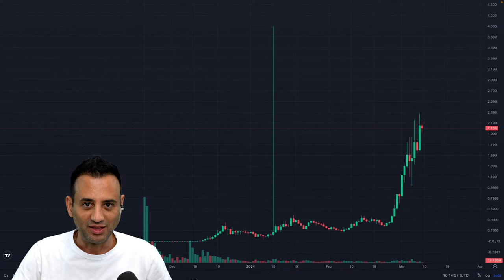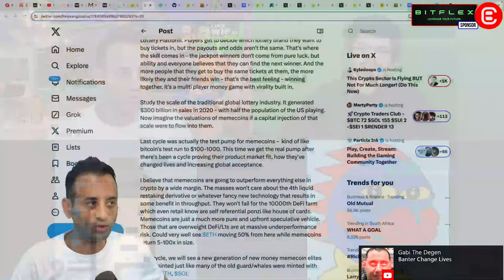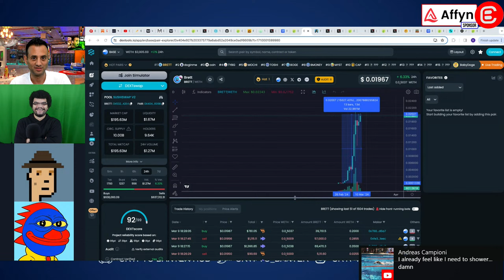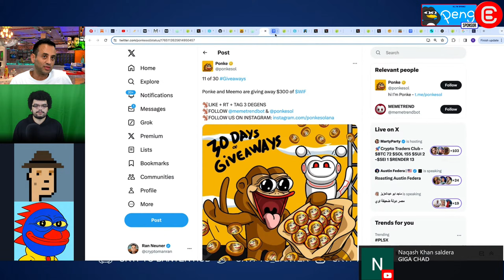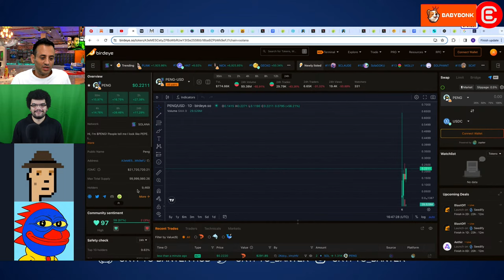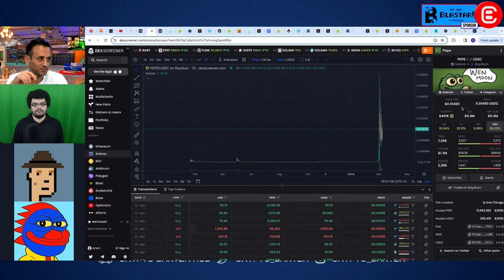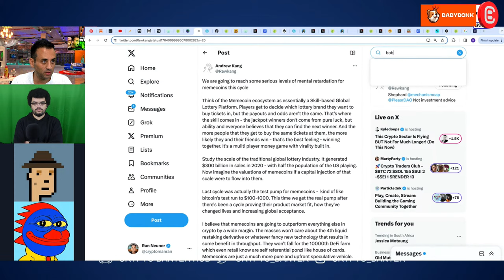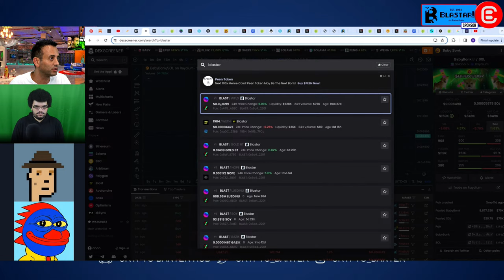Meme Coin Experts Reveal Their 100X Plays!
We have 3 Meme Coin experts that will be revealing what they think the next biggest meme coin in 2024 is. If you get into these plays early with just a small punt, you could make millions! Watch this show LIVE to front run retail!

𝗚𝘂𝗲𝘀𝘁 𝗖𝗵𝗮𝗻𝗻𝗲𝗹𝘀
🔥𝗣𝗢Ξ.𝗲𝘁𝗵

Deposit & Trade with Bybit & Earn Up to $30,000 in bonuses!! It’s just too easy

🔥 𝗕𝗔𝗕𝗬 𝗕𝗢𝗡𝗞! 𝗕𝗦𝗖’𝘀 𝗙𝗔𝗩𝗢𝗨𝗥𝗜𝗧𝗘 𝗗𝗢𝗚! 𝗧𝗛𝗘 𝗕𝗔𝗕𝗬 𝗗𝗢𝗚 𝗖𝗢𝗜𝗡 𝗢𝗙 𝗧𝗛𝗘 𝗣𝗘𝗢𝗣𝗟𝗘!! | 𝗢𝗩𝗘𝗥 𝟭𝟬𝟬𝟬 𝗨𝗡𝗜𝗤𝗨𝗘 𝗡𝗙𝗧𝘀!!

🔥 𝗣𝗘𝗡𝗚 - 𝗣𝗘𝗢𝗣𝗟𝗘 𝗧𝗘𝗟𝗟 𝗛𝗜𝗠 𝗛𝗘 𝗟𝗢𝗢𝗞𝗦 𝗟𝗜𝗞𝗘 𝗣𝗘𝗣𝗘!!! 𝗜 𝗧𝗘𝗟𝗟 𝗧𝗛𝗘𝗠 𝗛𝗘’𝗦 𝗔 𝗣𝗘𝗡𝗚𝗨𝗜𝗡!

🔥 𝗕𝗟𝗔𝗦𝗧𝗔𝗥 - 𝗜𝗡𝗦𝗣𝗜𝗥𝗘𝗗 𝗕𝗬 𝗔 𝗧𝗜𝗡𝗬 𝗚𝗔𝗠𝗘 𝗥𝗘𝗟𝗘𝗔𝗦𝗘𝗗 𝗜𝗡 𝟭𝟵𝟴𝟰 𝗕𝗬 𝗡𝗢𝗡𝗘 𝗢𝗧𝗛𝗘𝗥 𝗧𝗛𝗔𝗡 𝗘𝗟𝗢𝗡 𝗠𝗨𝗦𝗞!!! 𝗪𝗜𝗧𝗛𝗢𝗨𝗧 𝗕𝗟𝗔𝗦𝗧𝗔𝗥, 𝗧𝗛𝗘𝗥𝗘 𝗪𝗢𝗨𝗟𝗗 𝗕𝗘 𝗡𝗢 𝗧𝗘𝗦𝗟𝗔 & 𝗦𝗣𝗔𝗖𝗘𝗫!!!

🫧  𝗕𝗔𝗡𝗧𝗘𝗥 𝗕𝗨𝗕𝗕𝗟𝗘𝗦 - 𝗙𝗶𝗻𝗱 𝗧𝗵𝗲 𝗛𝗢𝗧𝗧𝗘𝗦𝗧 𝗠𝗘𝗠𝗘𝗖𝗢𝗜𝗡𝗦 𝗕𝗘𝗙𝗢𝗥𝗘 𝗧𝗛𝗘𝗬 𝗣𝗨𝗠𝗣!

𝟯)  𝗪𝗔𝗧𝗖𝗛 𝗧𝗛𝗘 𝗦𝗛𝗢𝗪!!!

🍏 𝗙𝗢𝗥 𝗬𝗢𝗨𝗥 𝗖𝗛𝗔𝗡𝗖𝗘 𝗧𝗢 𝗪𝗜𝗡 𝟭 𝗢𝗙 𝟳 𝗔𝗣𝗣𝗟𝗘 𝗩𝗜𝗦𝗜𝗢𝗡 𝗣𝗥𝗢𝘀
𝗕𝗘 𝗢𝗡𝗘 𝗢𝗙 𝗧𝗛𝗘 𝗙𝗜𝗥𝗦𝗧 𝗧𝗢 𝗘𝗫𝗣𝗘𝗥𝗜𝗘𝗡𝗖𝗘 𝗧𝗛𝗘 𝗙𝗨𝗧𝗨𝗥𝗘 𝗢𝗙 𝗔𝗥 𝗜𝗡 𝗥𝗘𝗔𝗟 𝗟𝗜𝗙𝗘

⏱𝗧𝗶𝗺𝗲𝘀𝘁𝗮𝗺𝗽𝘀:
02:55 Win 1000X IDOs With Banter Bags
04:55 WHY Memecoins Are EXPLODING
07:30 Are memecoins Investments Or Trades?
11:00 BASE Memecoins (Brett Token)
14:40 Too Late To Buy WIF?
15:30 Guests Memecoin Networth
18:00 Cat Memecoin Tokens
23:30 What is Zynn Token?
25:30 What Is Ponke Token?
26:30 Is Myro The Next BONK?
30:00 Is PENG Next To Pump?
33:00 Memecoins On PulseChain
35:20 Trump Memecoin
39:00 Redog On TON
39:50 PEPE On Solana
43:45 Benji Memecoin (Taylor Swift’s Cat)
45:15 Baby Bonk & Bonk Royale
47:20 Kabuso On ETH
49:25 BOBO On ETH
52:30 LMEOW On ETH
54:00 DAUMEN On SOL
56:00 TREMP On SOL

🔎𝗥𝗲𝗹𝗮𝘁𝗲𝗱 𝗦𝗲𝗮𝗿𝗰𝗵𝗲𝘀: Bitcoin - Crypto News - Daily Crypto Market Update - Altcoins - Crypto